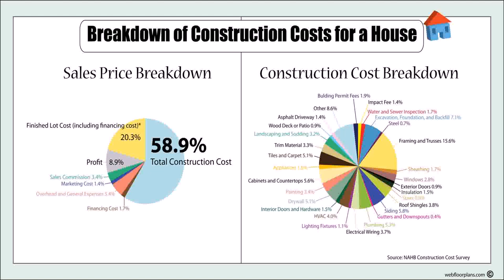Small House Plans With Estimated Cost To Build - Gif Maker DaddyGif.com (see description)